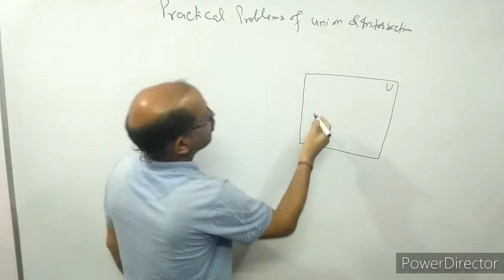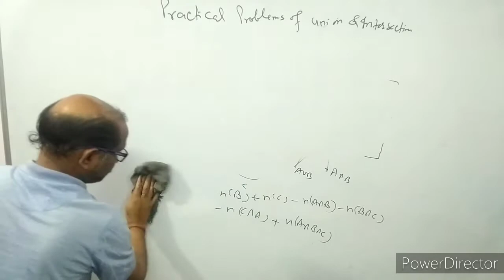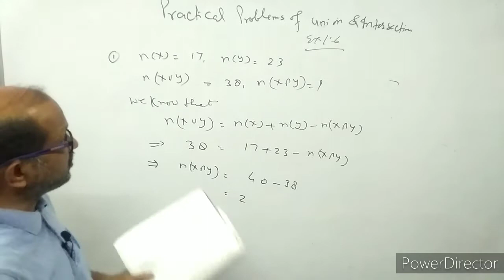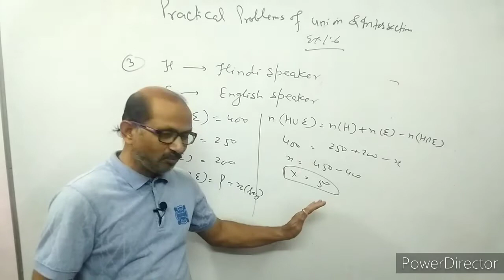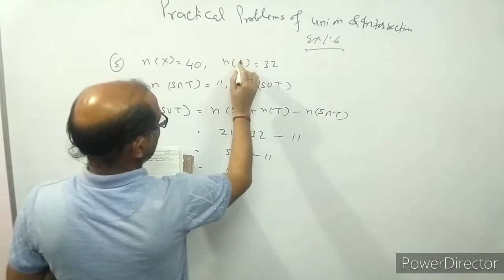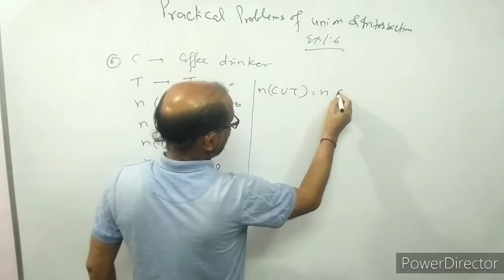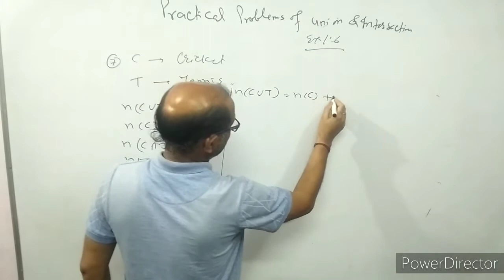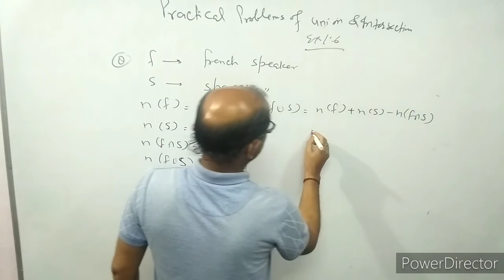XI_ Maths, (6) Set . NCERT EX. 1.6 , BY- Atma Academy, BY- A. Prakash.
In this video I have discussed about the set theory.
I have explained  Some Practical Problems Of Union & Intersection.

introduction of set theory.